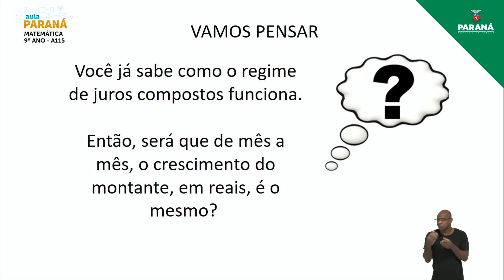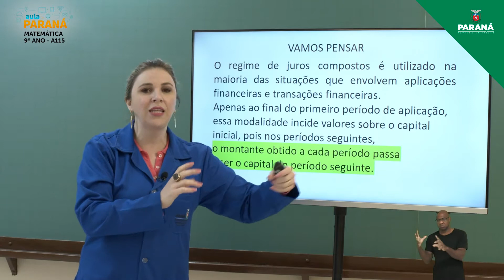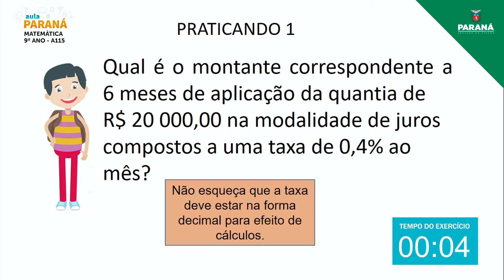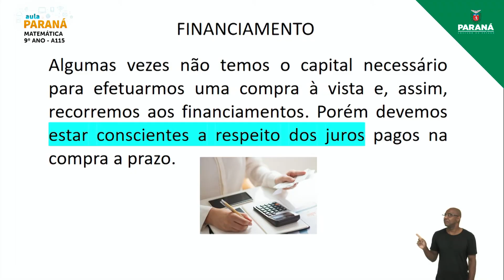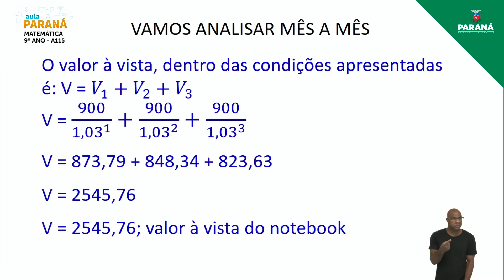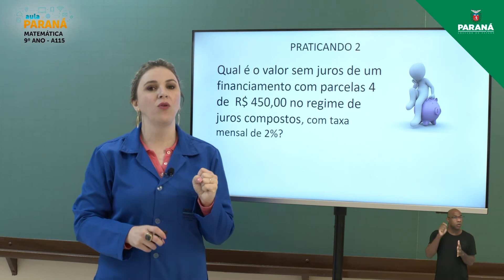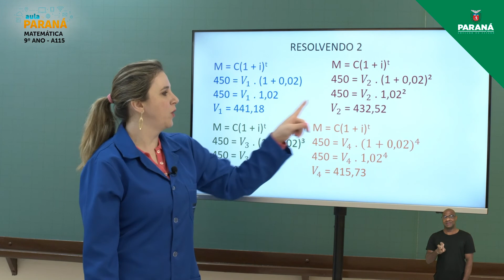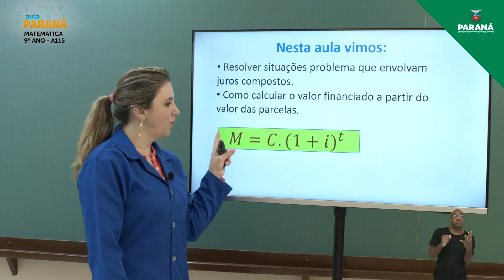2021 | 9º Ano | Matemática | Aula 115 - Porcentagem e Problemas Envolvendo Juros: Composto - Parte 2